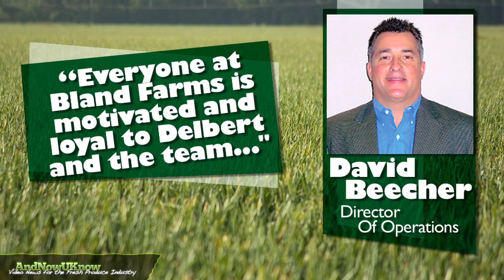AndNowUKnow: Ocean Mist, Bland Farms, Allen Lund - Quick Dish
Ocean Mist Farms is celebrating the success of its inaugural leadership development program, graduating its first class in a ceremony on Nov. 19.  The program is designed to cultivate the company's promising individuals from within, through a curriculum that includes themes ranging from self-awareness to change management and strategic planning.  Jorge Suarez, Director of Human Resources for Ocean Mist, states, "This program is about developing key human capital at Ocean Mist Farms."  Mr. Suarez continues, "We identified the employees with the potential to grow our business, and we invested in them as part of our company's future."

   Bland Farms Owner and President, Delbert Bland, is naming David Beecher, Director of Operations. In his new role Mr. Beecher will oversee all operations of the company as well as its Distribution Services facility in Donna, Texas.  With four years as Rosemont Farms' Vice President of Operations and Logistics and fourteen years with IFCO, Mr. Beecher is bringing his fair share of industry knowledge.  The new Director of Operations states, "Everyone at Bland Farms is motivated and loyal to Delbert and the team. I'm looking forward to growing the team and working at making a great company even better."

   This year marks the sixth Christmas that the Allen Lund Company has teamed up to contribute fresh produce to Navidad en el Barrio. Also participating are Salinas, Central Valley and Yuma, AZ growers that include Sunsation Farms, Inc. from Monterey, CA, Fillmore Piru Citrus of Fillmore, CA, as well as Taylor Farms and Steinbeck Country Produce of Salinas, CA. The non-profit organization, Navidad en el Barrio, provides food baskets to more than 20,000 families at or near the poverty level around Southern California at Christmas. The Allen Lund Company will be donating the cost of transporting the produce. Allen Lund, President and CEO of the company reflects, "We are blessed to be in the position to be able to donate transportation services to Navidad en el Barrio...it is a testament to our growers and shippers that they see value in donating perishable goods each year, which makes the food baskets even healthier."